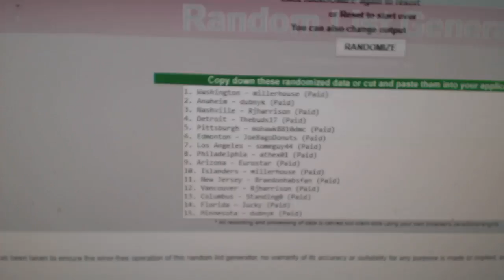Multi Randoms - C&C GB #8104